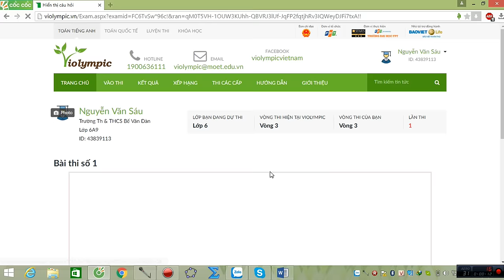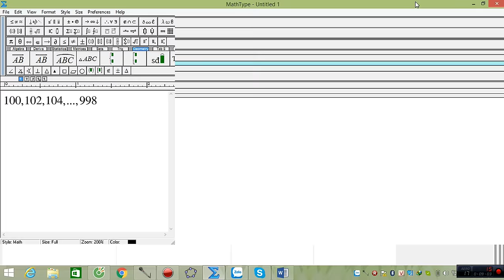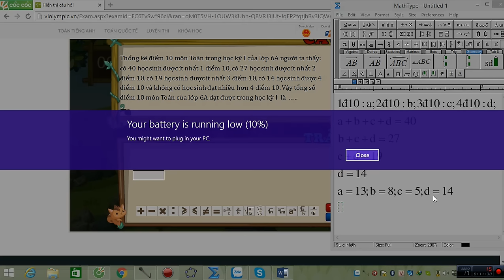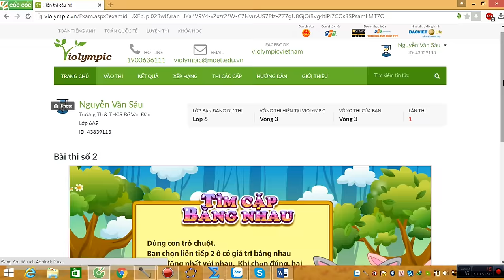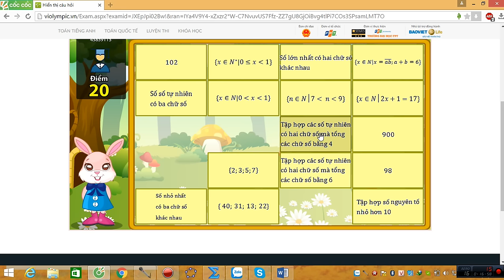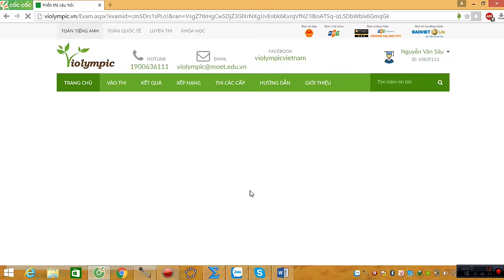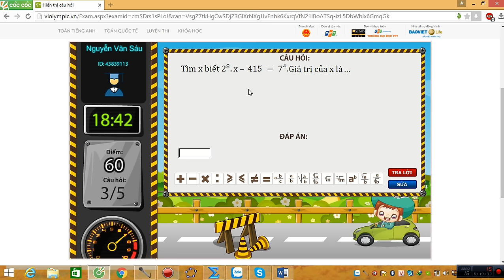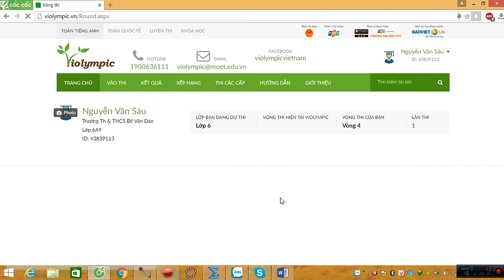VIOLYMPIC TOÁN LỚP 6 VÒNG 3 NĂM HỌC 2016 - 2017 - GIẢI CHI TIẾT